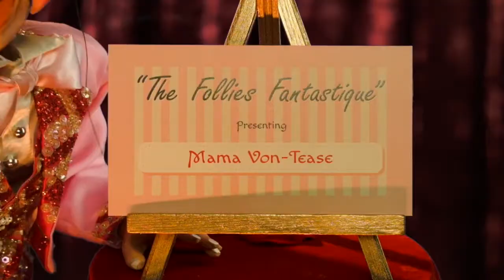Murray Raine - Australia's Master Marionettist!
Murray Raine has a dazzling line-up of the worlds most outrageous burlesque marionettes!

Fun, mystifying, moving, bizarre, and just a little cheeky, the show blends the best of contemporary and popular music, dazzling costumes, stunning multi-media images, hilarious audience participation and simply brilliant puppetry, to create a spectacular world of the extraordinary, the exotic and the unusual!

Murray has assembled a stellar and highly skilled specialist team of writers, directors, designers and video artists, who under his creative guidance have brought this fresh and sparkling piece of theatrical entertainment to life.

His dedication to the art of puppetry has twice won him the prestigious Australian entertainment industries Mo Award for " Australian Speciality Act Of The Year'', he is the only puppeteer to have been the recipient of this honour.

We would advise to hire Murray for private parties, corporate events, clubs, cruises and much more.